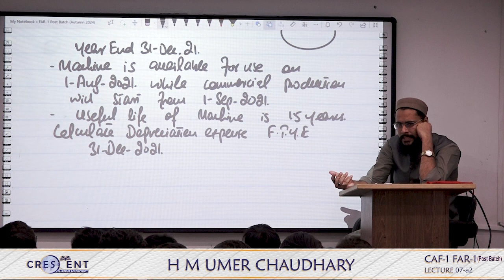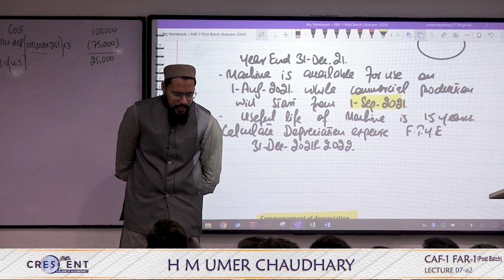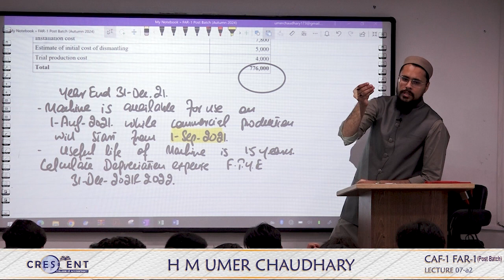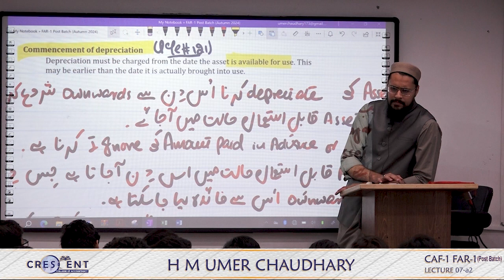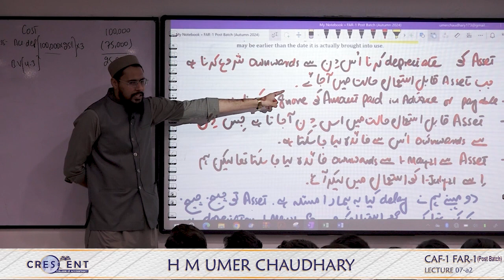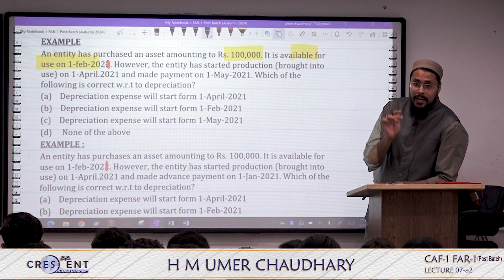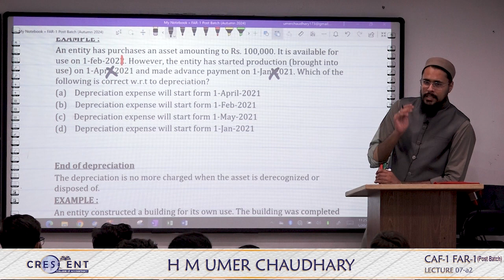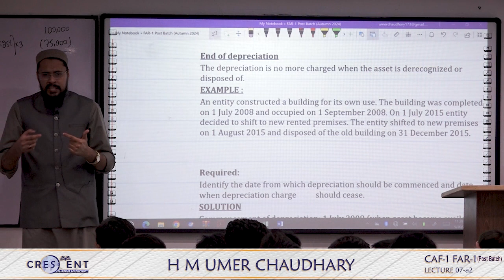CAF 1 Post Batch Sir Umer Lecture 07 a2